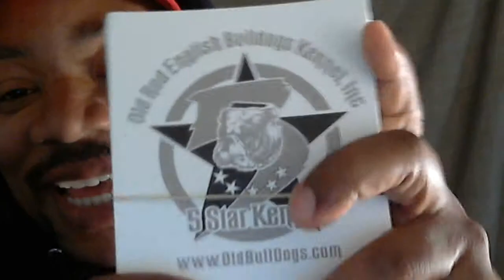WENT TO PET FEST ON SAT APR 13,2013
If you people want and love dogs you will go and put in your "APPLICATION" in today. Thanks